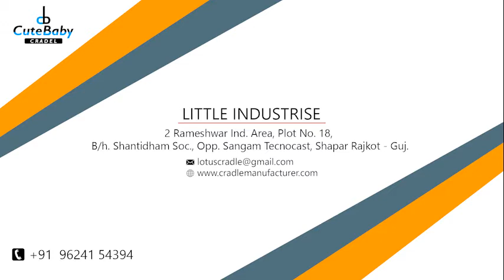Baby cradle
Little industry Rajkot (Gujrat)